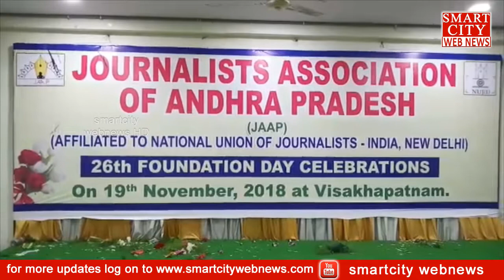smartcity: JAAP 26th Foundation day Celebrations - Visakhapatnam.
smartcity webnews: JAAP 26th Foundation day Celebrations - Visakhapatnam.